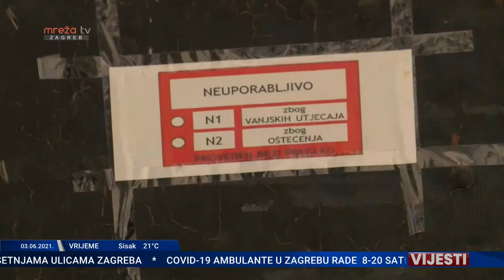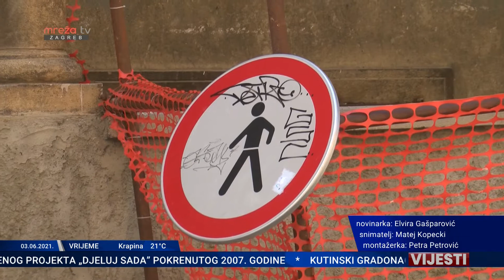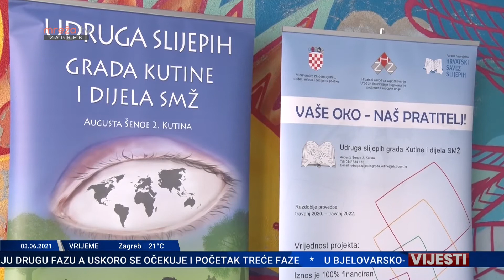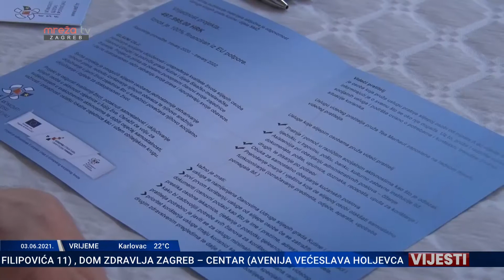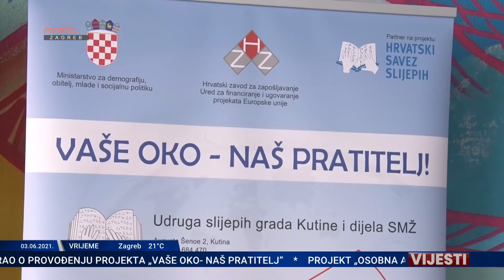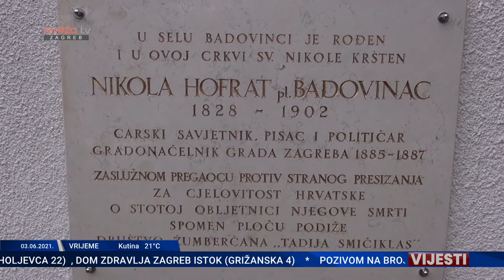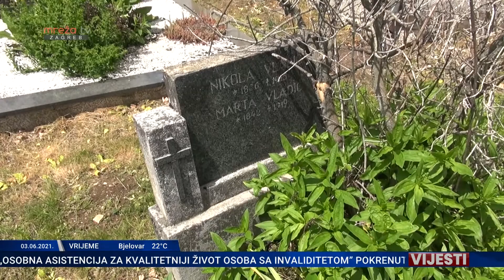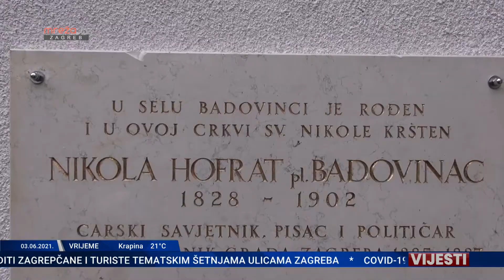VIJESTI 03.06.2021.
MrežaTV